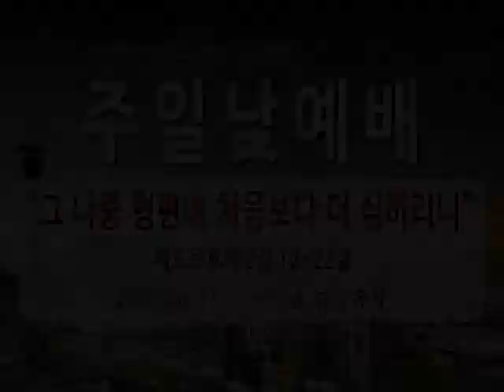[경향교회] 주일낮예배 2017-06-11 "그 나중 형편이 처음보다 더 심하리니" 베드로후서 2장 12-22절 / 석기현 담임목사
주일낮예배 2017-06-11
2017′경향의 강단(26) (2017년 6월 11일 / 주일 대예배)
"그 나중 형편이 처음보다 더 심하리니" 베드로후서 2장 12-22절 / 석기현 담임목사
6월 11일(주) 주일낮예배
1부 오전 7:00 / 2부 오전 9:00 / 3부 오전 11:00